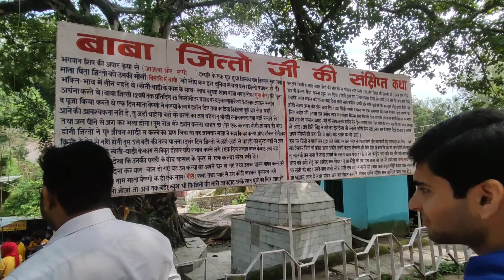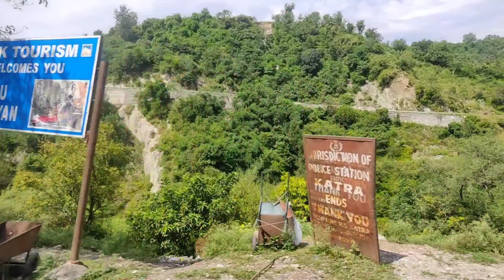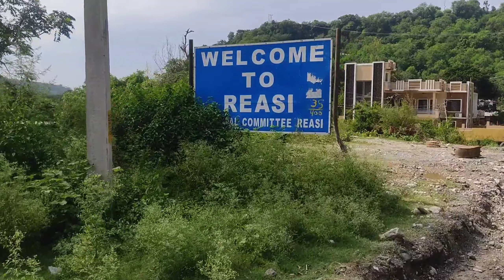Katra to Shivkhodi Bus Journey 2023 | एवं मंदिर दर्शन Full Details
Katra to Shivkhodi Bus Journey September 2023 | कटरा से शिवखोड़ी बस यात्रा Complete Yatra Details

🙏हर हर महादेव जय शिव शंभू जय भोलेनाथ🔱🔔🕉️

Yogender Kaushik Vlogs.

Aap Hamare Vlog Mein Dekhenge Katra to Shiv khodi Bus Journey Beautiful' hills View Complete Yatra Details Katra to shivkhodi Jeeto Mandir Darshan Shridhar Mandir Darshan NAU Devi Durga Mandir Darshan Chinab Rever Bus Dwara Katra to Shiv khodi ke Sundar Najare kripya Video ko Pura Dekhen Aapko Bahut Achcha Lagega Aur Video Acchi Lage to Please Like And Subscribe My YouTube Channel 👍